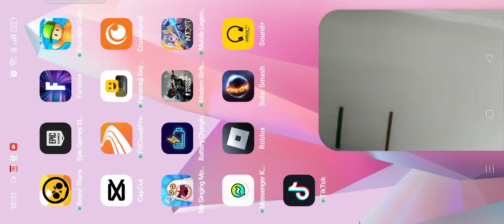14 July 2024